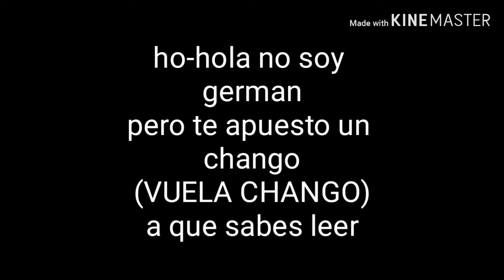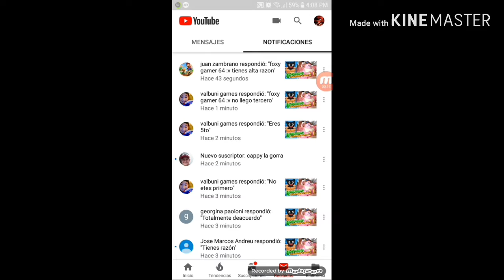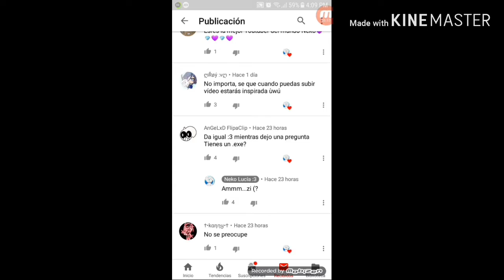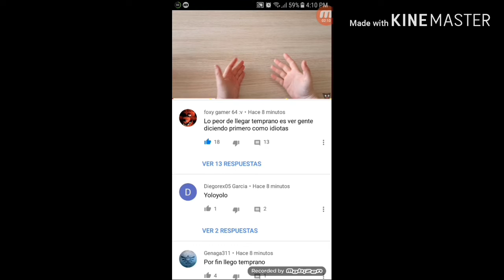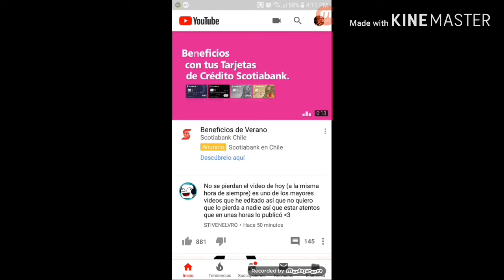Como saber si llegaste primero a un video